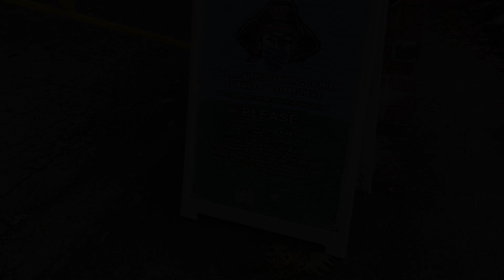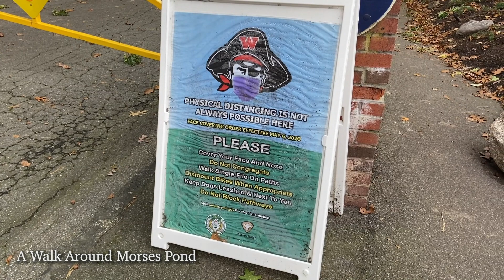A Walk around Morses Pond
The fall colors make Morses pond a fun place to visit even with a chill in the air.